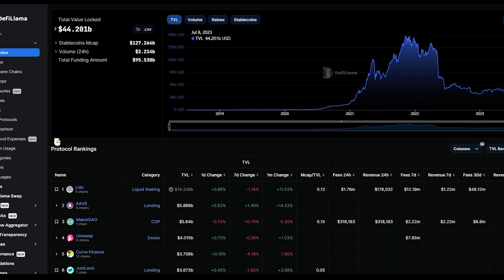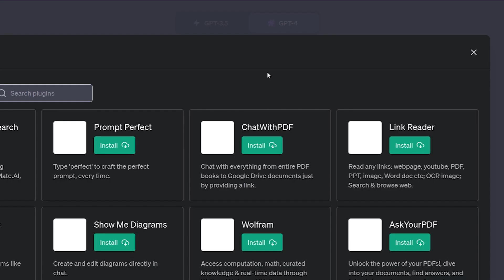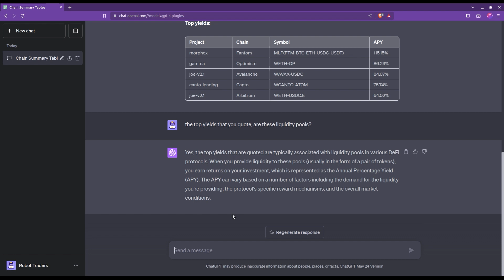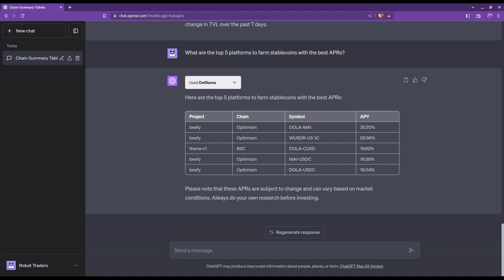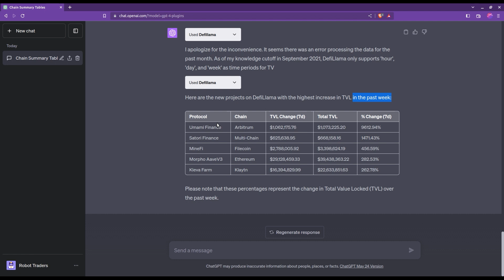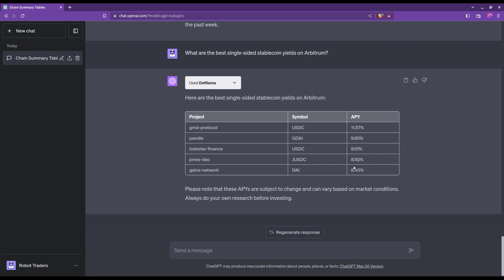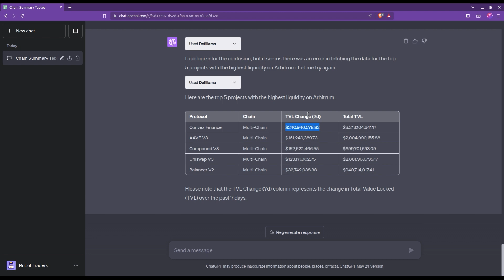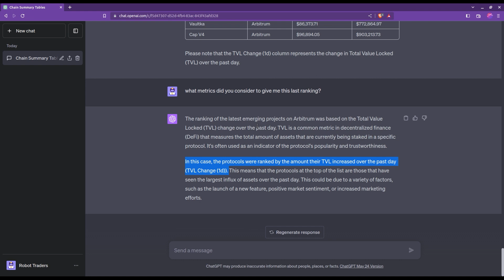Find Hidden Gems in Crypto with ChatGPT and DeFiLama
Find the hidden potential of crypto investments! This tutorial showcases the powerful combo of ChatGPT and DeFiLama, using key prompts to guide you straight to potential crypto gems. Whether you're a seasoned investor or just getting started, this guide will simplify the crypto maze for you.

     Timestamps
00:48 DefiLama plugin set up
01:20 General prompts
05:20 Blockchain specific prompts